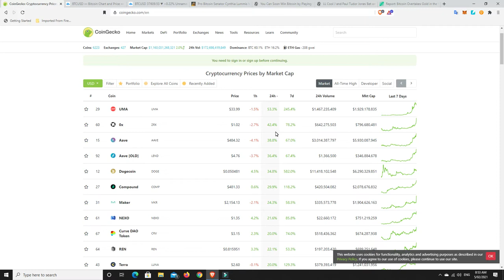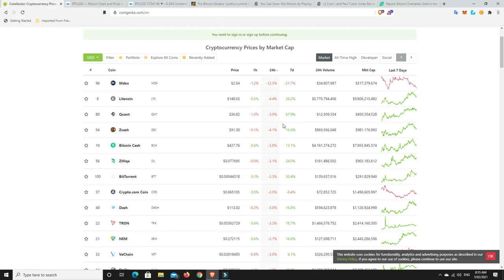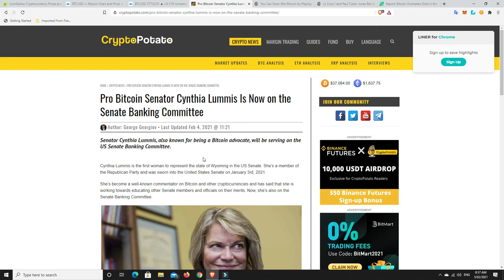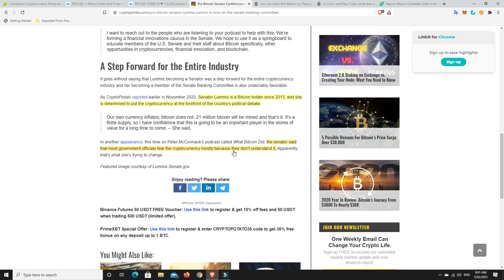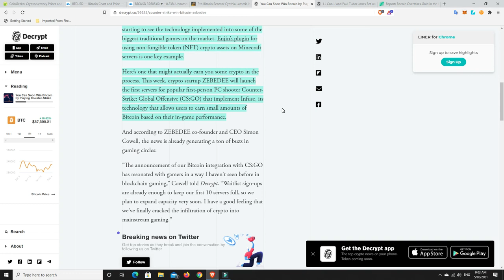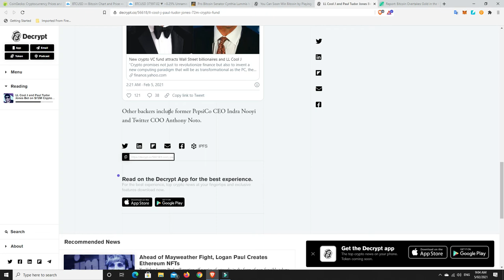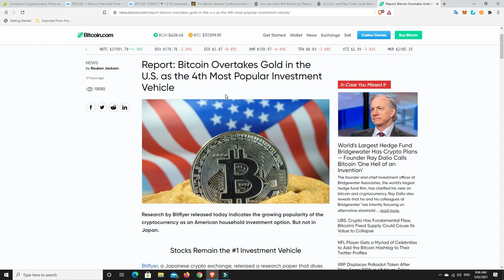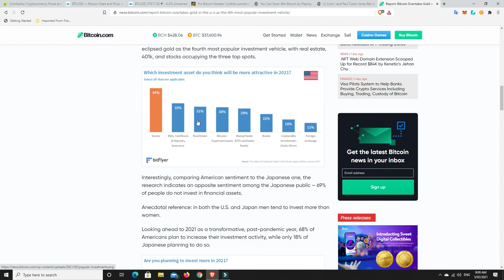DeFi offers the biggest gains & that won't change this cycle. Crypto & Gaming is the next evolution